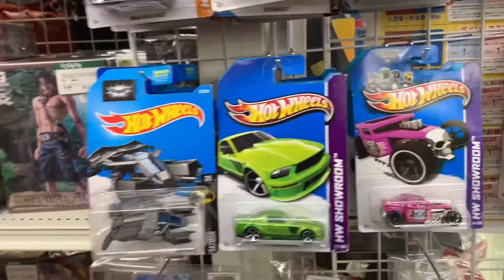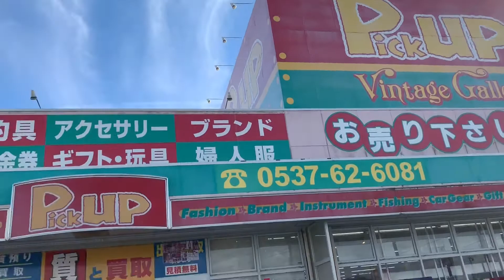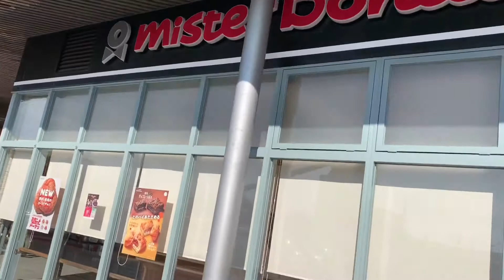gusto ni apo ryan ace magpabili ng mr.donuts sa donki,,,,